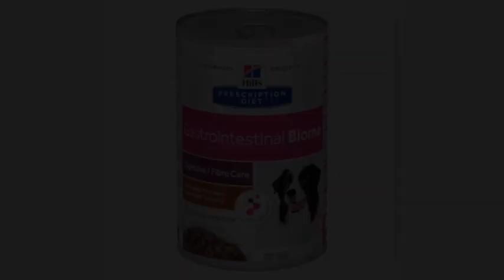Diareea la caini – care pot fi cauzele? Tratament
Diareea la câine – cele mai frecvente cauze și tratament

Diareea la caine este de obicei un simptom de intoxicatie alimentara. Uneori insa poate indica dezvoltarea unei boli grave.